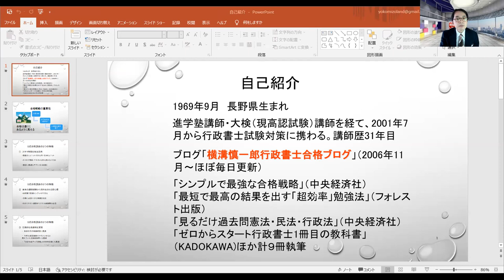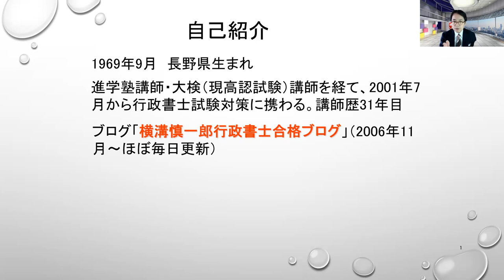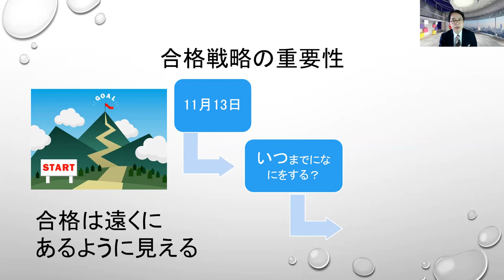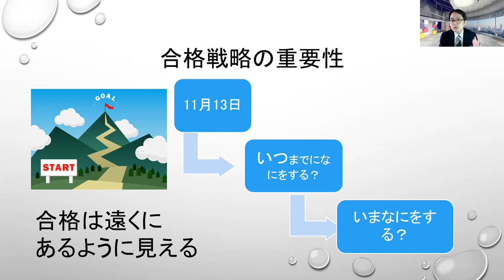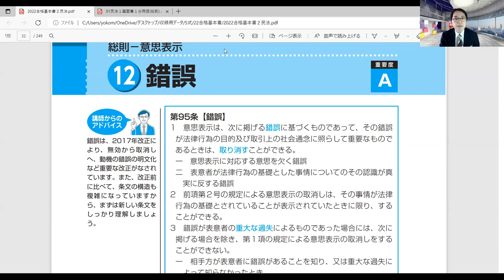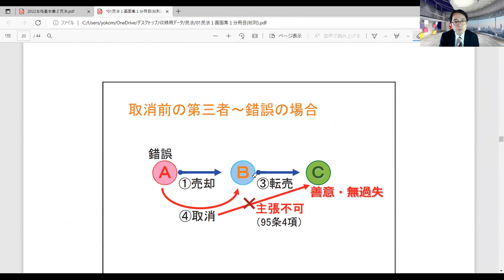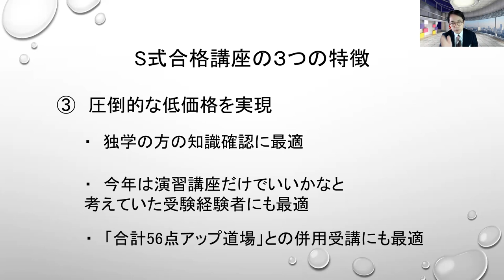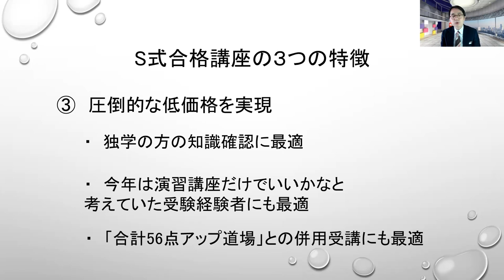（横溝クラス）スマホで行政書士 Ｓ式合格講座の特色【LEC行政書士】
2022年合格目標「スマホで行政書士S式合格講座」に、あの横溝慎一郎LEC専任講師が新登場！

S式講座横溝クラスの特徴や、どんな方に最適なのか、担当の横溝講師が分かりやすくご紹介します！

メアドだけで簡単登録♪無料お試しWeb受講も実施中！